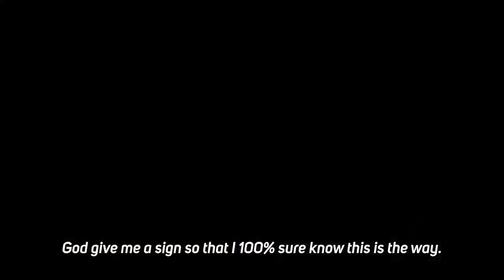while writing anti islam book he converted to Islam